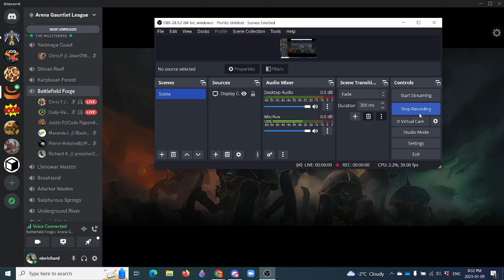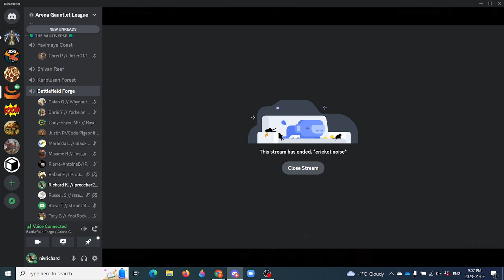Arena Gauntlet League -- Planechase Feature Matches -- Week 1, Cody-Rayce vs Chris Y.